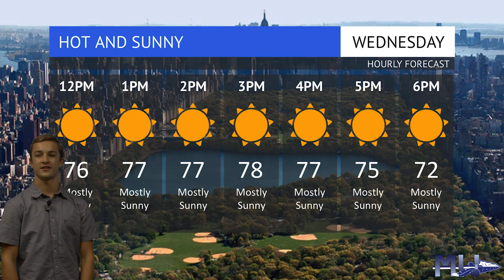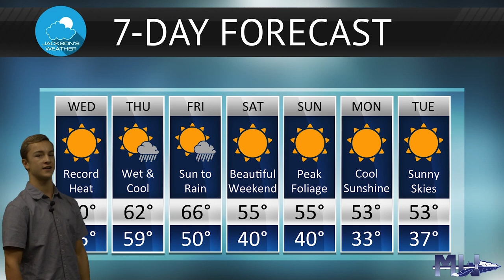Morning Warrior 2016-17 Episode 1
The Wilton High School news show dedicated to provide school content from and for students.

(CONTRIBUTORS)
Corey Sabia (Senior) Senior Executive Producer
Jackson Walker (Senior) Executive Producer
Johnny Maggio (Junior) Executive Producer/On-Screen Talent
Ethan Reichgut (Junior) Audio Tech
Jackson Dill (Junior) On-Screen Talent/Meteorologist
Maddie O'Brien (Junior) On-Screen Talent